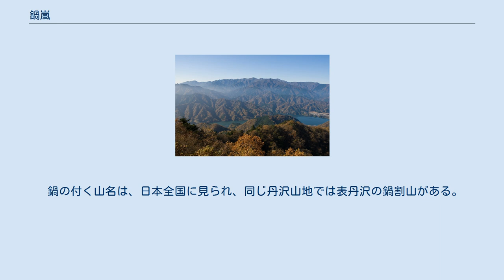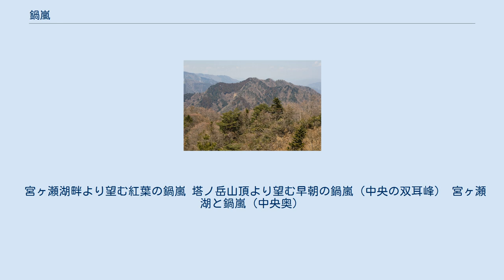鍋嵐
鍋嵐（なべわらし）は丹沢山地東部、神奈川県愛甲郡清川村にある標高817 mの山である。
 丹沢山地の南東部にそびえる大山(1,252 m)の約5 km北側に位置する山で、周辺の山々とともに丹沢大山国定公園に指定されている。
北峰と南峰からなる双耳峰で、南峰の方がわずかに標高が高い。
山頂部は樹林に覆われているため、展望はほとんどない。
 宮ヶ瀬湖の湖畔や大山三峰山の北にある物見峠などから山頂へ至る薄い踏み跡があるが、一般登山道は整備されておらず、ルートファインディングが難しい熟練者向けのコースとなっている。
 鍋の付く山名は、日本全国に見られ、同じ丹沢山地では表丹沢の鍋割山がある。
これらの鍋が付く山の名称は、鍋に似た山体に由来することが多い。
しかし、鍋嵐では鍋形とは考えにくい山容を持つことから、鍋ではなく、山に自生する薬草のナベワリが転訛したことに由来すると考えられている。
 現在の昭文社の地図では鍋嵐の表記になっているが、かつて別の地図では鍋荒と記されたものも存在した。
かつて、山頂には片仮名でナベワラシと書かれた手製の看板が木に括り付けられていたが、現在は漢字で書かれたものに掛け替えられた。
 宮ヶ瀬湖畔より望む紅葉の鍋嵐 塔ノ岳山頂より望む早朝の鍋嵐（中央の双耳峰） 宮ヶ瀬湖と鍋嵐（中央奥）